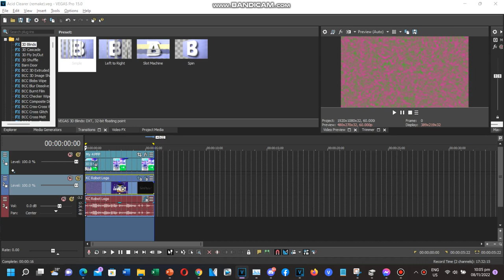(Short Tutorial) How To Make Acid Clearer (Remake)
𝓐𝓭𝓭 𝓜𝓮 𝓞𝓷 𝓓𝓲𝓼𝓬𝓸𝓻𝓭: 🎶{H.M.SFP6432}🎵#2134

and all the THMSFPMLE6432 Logos